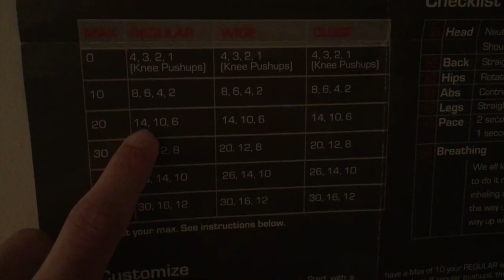Shipley Boys Varsity Tennis - VLOG #1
Shipley Tennis

PushUp Challenge Begins

Get RIPPED Spring 2020